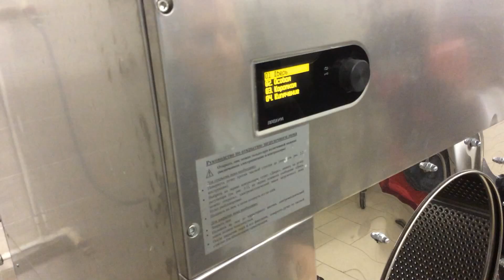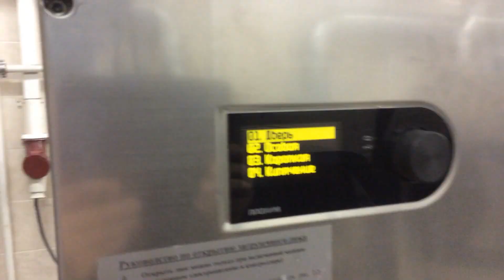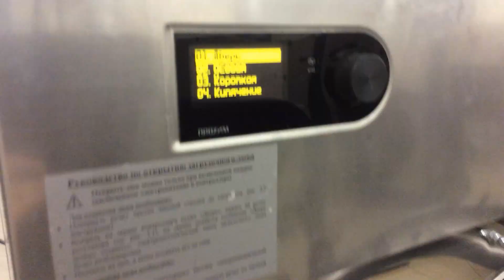Ремонт промышленной стиральной машины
Рабочие будни.